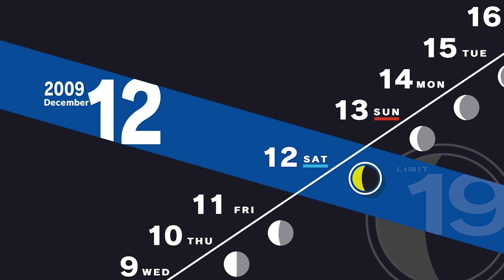#95 失せろ俗物【ペルソナ3 リロード】【ネタバレあり】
処刑するぞ！！！！